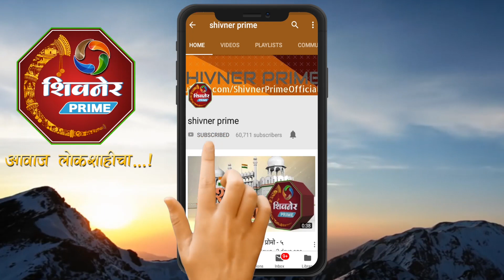Jitendra Awhad तक्रारदार महिला एकाच व्यासपीठावर, महिलेची दादागिरी